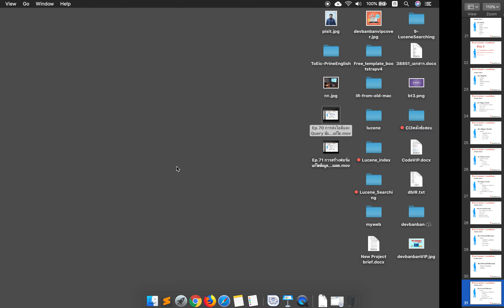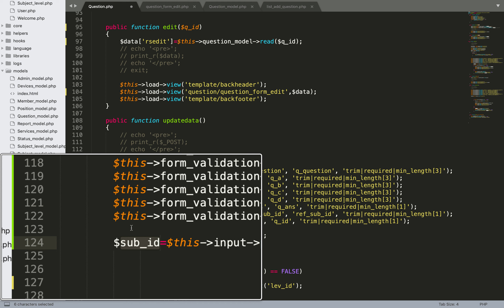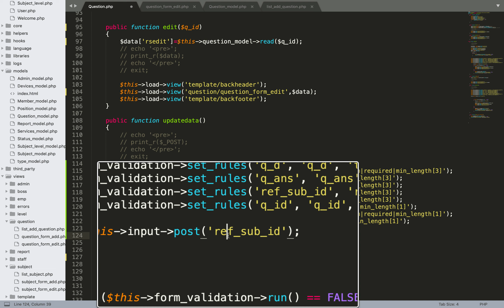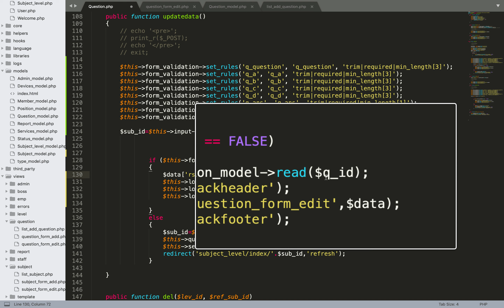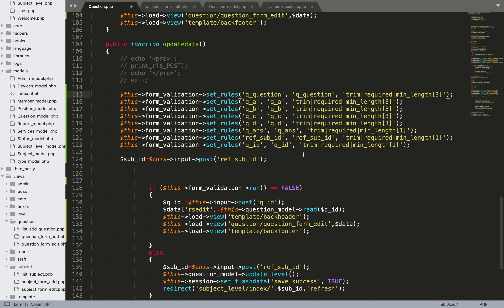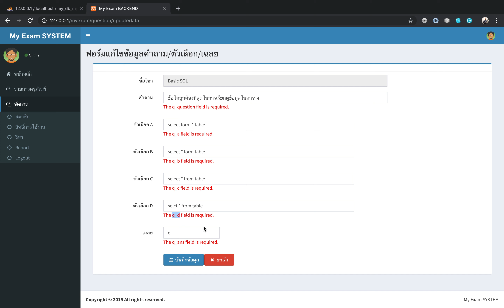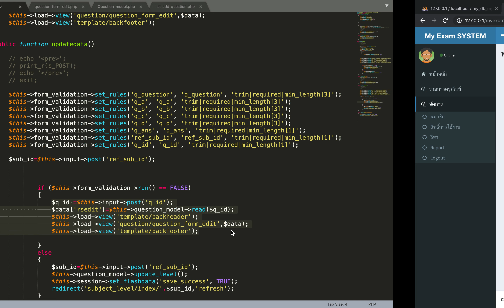Ep.72 การกำหนด form validation สำหรับฟอร์มแก้ไขข้อมูลคำถาม ตัวเลือก เฉลย